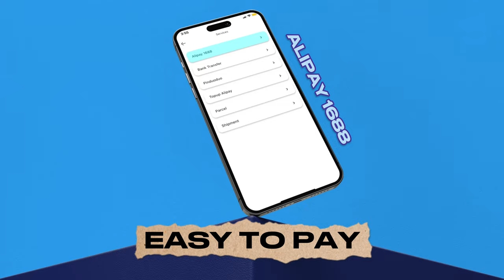MYWAU + OFFICIAL LAUNCHING